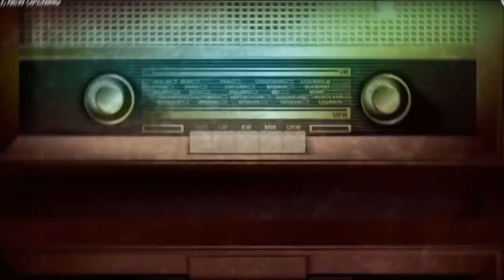THE CARNAGE ~ 11-6-17 - SUBSCRIBE YA BASTIDS